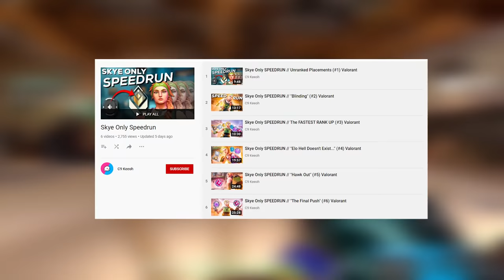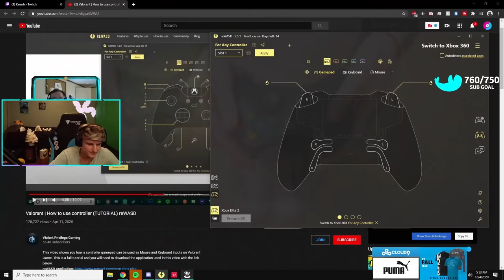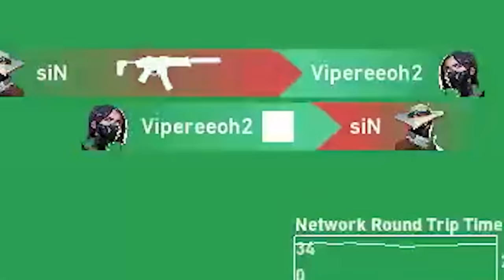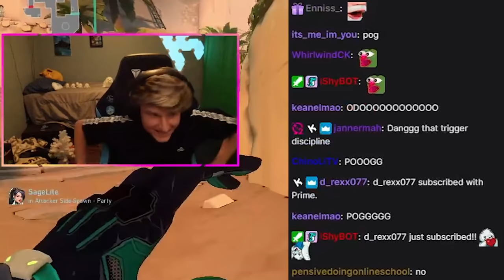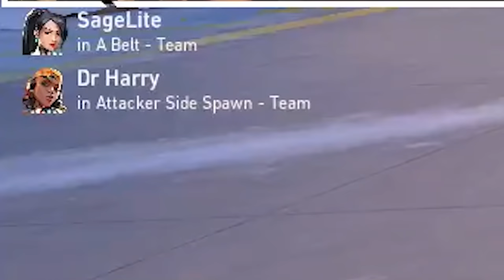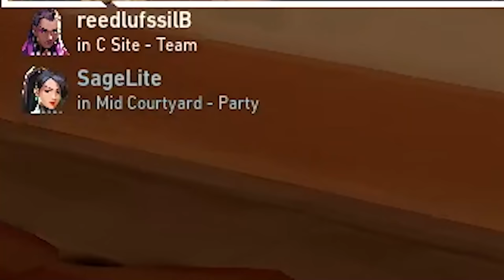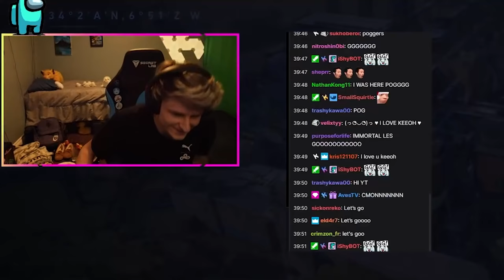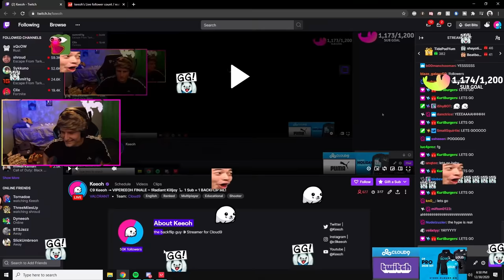Viper/Sage SPEEDRUN (Full Series) Valorant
This is the entire Viper/Sage Speedrun series from start to finish in one video.

thumbs up for VIPER

CHAPTERS
0:00 VIPEREEOH
21:08 EPISODE 2
38:45 EPISODE 3
54:20 EPISODE 4
01:19:18 EPISODE 5